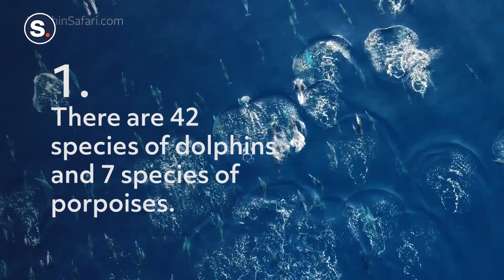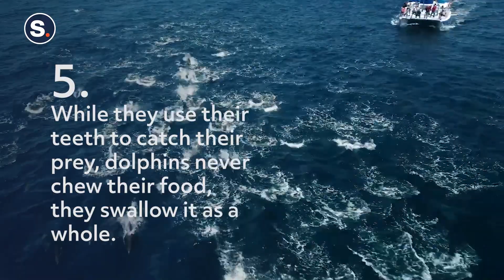5 Facts About Dolphins